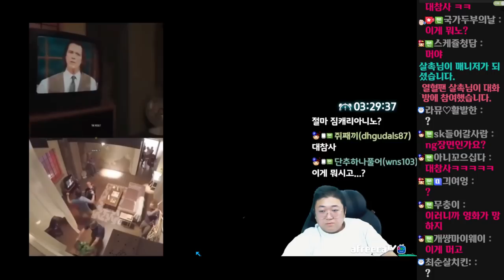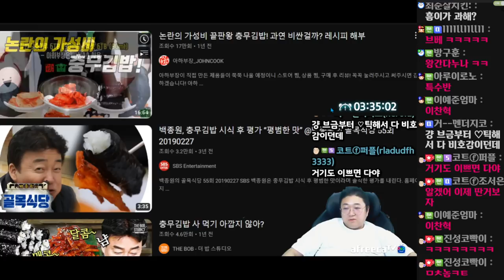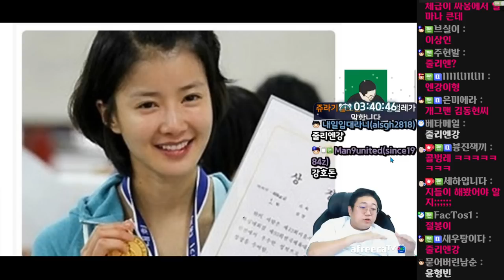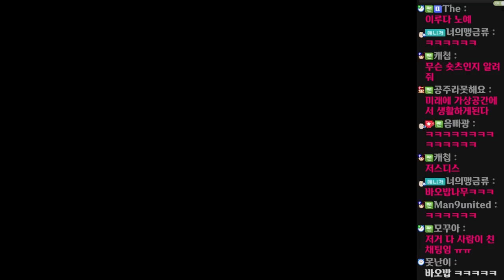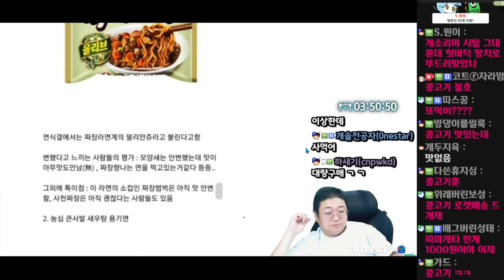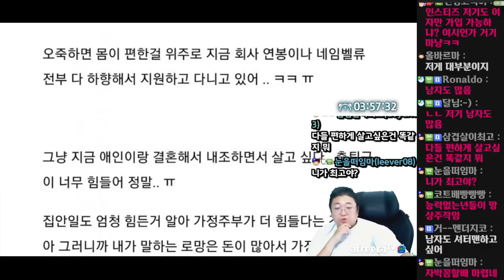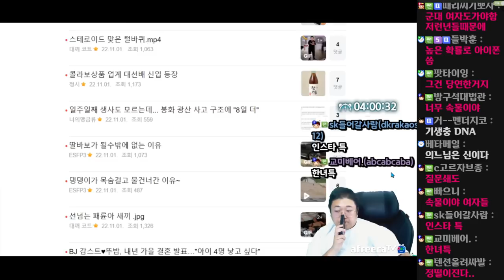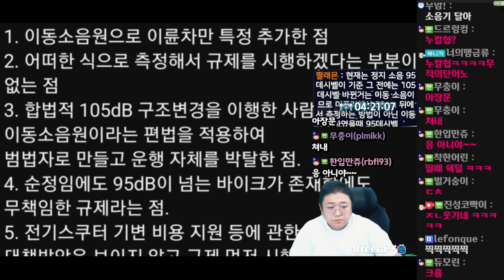최근들어 맛이 변했다는 라면 3대장 (22.11.01-5)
[음원출처]